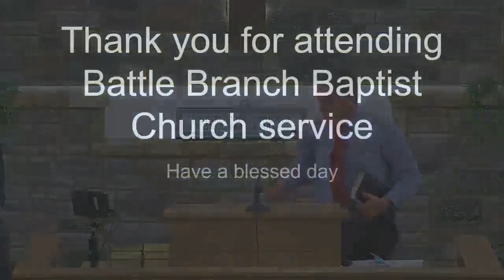Feb 4, 2024 Sunday Message